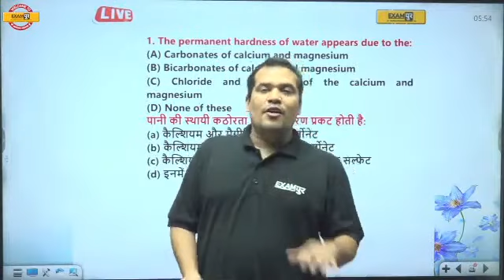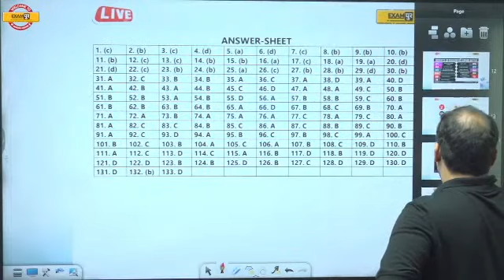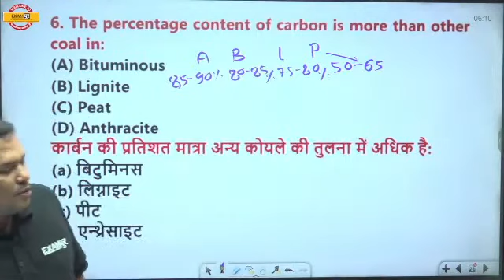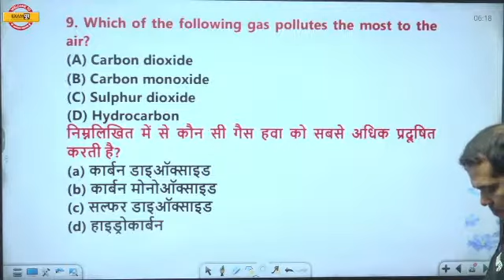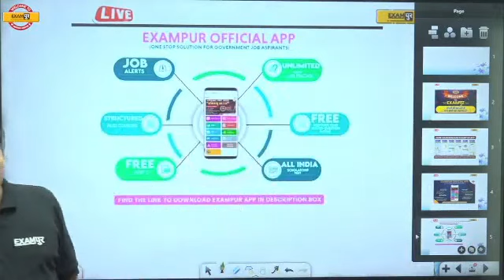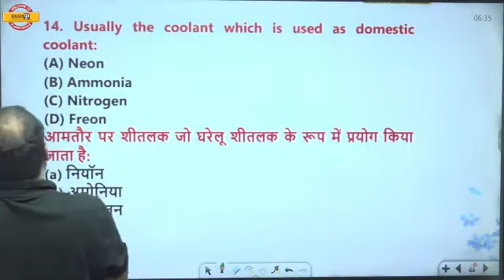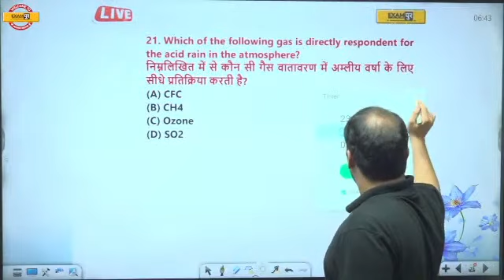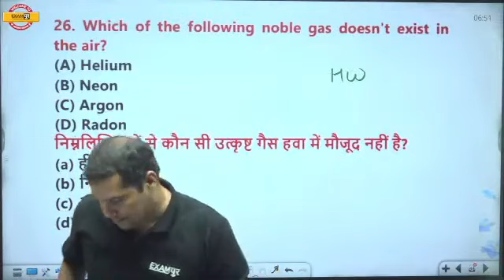DRDO CEPTAM 10 CLASSES | GENERAL SCIENCE | TOP 30 MOST IMPORTANT QUESTIONS | BY ADARSH SIR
🔴YouTube की Free PDF पाने के लिए Download करें Exampur Offical App📲